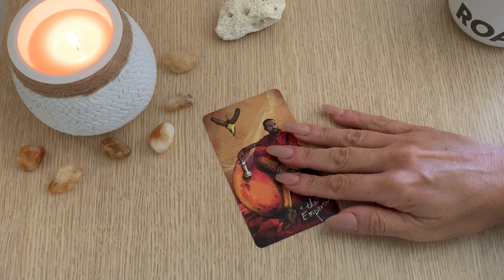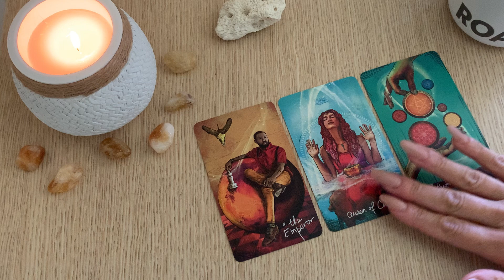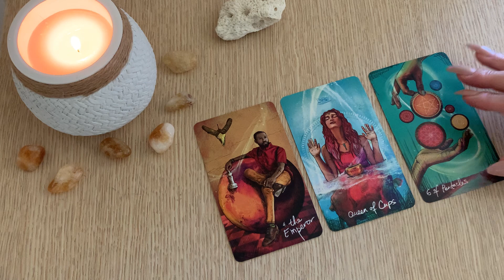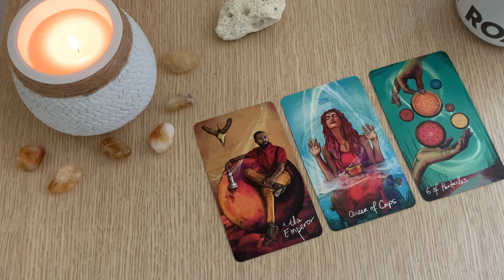VIRGO 😮 EXPOSED !! THEIR TRUE FEELINGS !! Weekly Tarot. April 2021